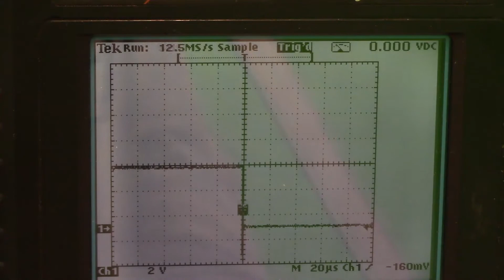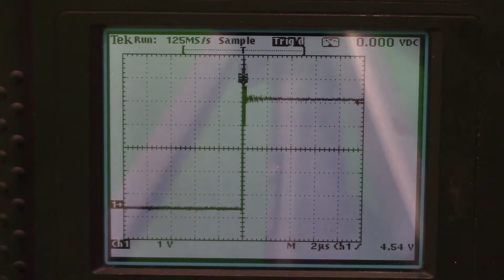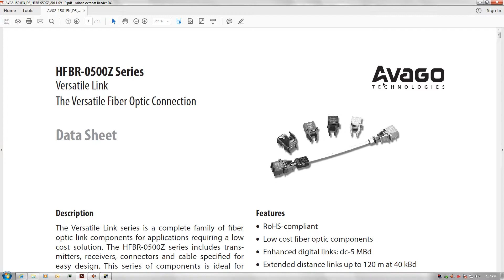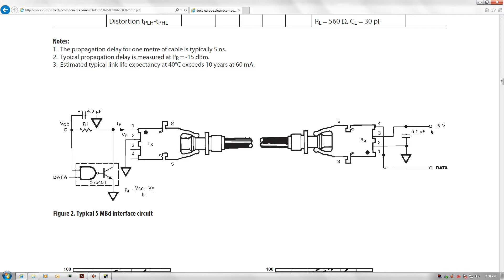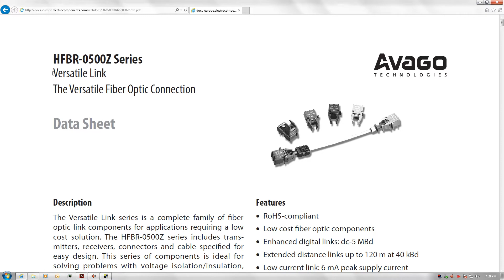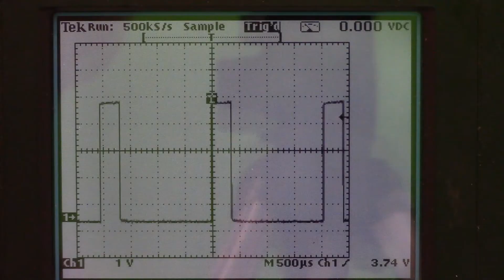Basic Fiber Optic Signaling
In this video, I demonstrate the very basics of using light to transmit signals